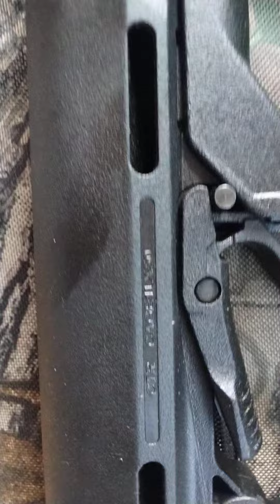PCP Predator 500cc shortsyoutube shortsviral ‎@BrandalRonggolawe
pcp Daystate 500cc shortvideo pcp pcppredator shortvideo shortsyoutube shortsviral  ‎@BrandalRonggolawe

Fb. Gianto adipati II
Fb. Gianto

Link WA.
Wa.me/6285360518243